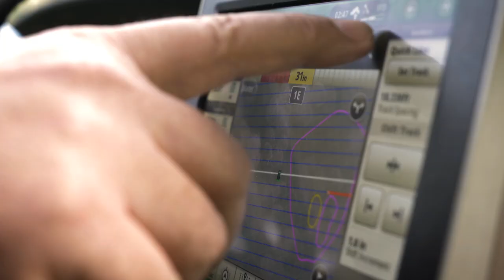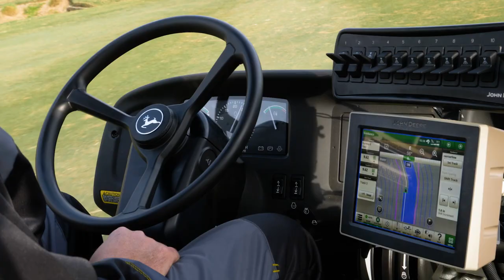John Deere | HD 200 Product Clip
HD200 Selectspray